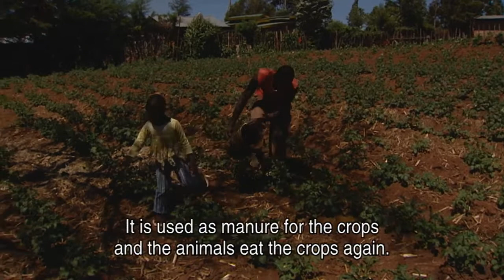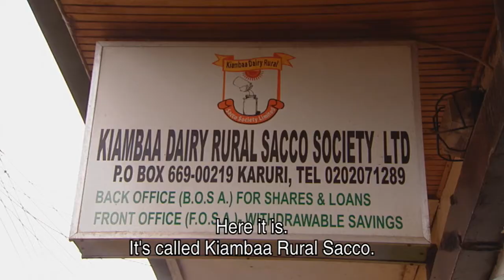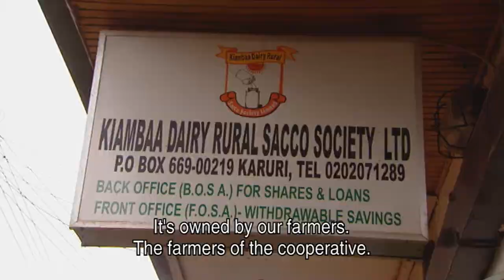WERELDZAKEN SNV KENIA.mp4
In June 2011, SNV participated in a RTL broadcast about sustainable business in 'the South', called 'WereldZaken'. 'WereldZaken' gives a fresh and optimistic view on business in developing countries: successful entrepreneurship and doing business in Africa, Asia and South - America, as an alternative for - or in the extension of development aid. SNV participated in the episode about how dairy farmers can be helped to improve and increase their milk production. The broadcast starts with a short interview with Allert van den Ham (Chief Executive SNV) and Fred Zaal (Senior Advisor Royal Tropical Institute).